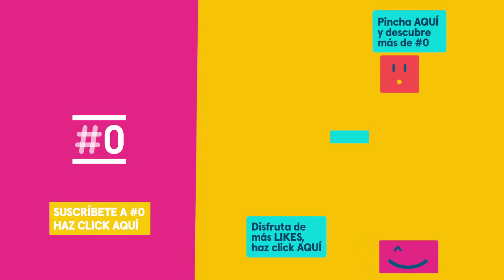Likes: ¿Qué dice tu coche sobre ti? Likes223 | #0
¿Cómo nos relacionamos con nuestro coche? A veces pasamos más tiempo en los coches que con nuestra propia madre, así que tenemos que aprender a quererlo y a no sufrir el típico trastorno de personalidad cuando estemos al volante. ¡Precaución, amigo conductor!